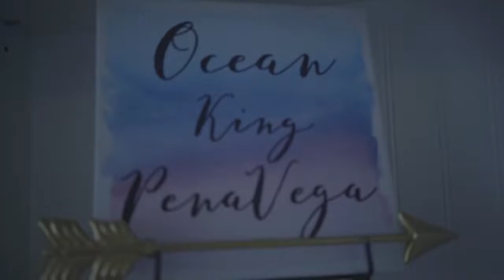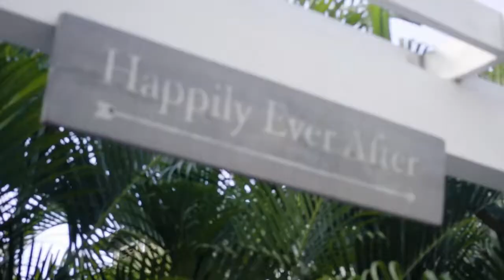LEX LOVES LOS SEASON 2 Episode 1 "Dear Life... how about we start fresh?"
Yay! We survived year one as new parents to the coolest baby in town! It was a roller coaster ride of learning new things and balancing LIFE! But after 2017... we plan on going into 2018 with a whole new mindset. We like to see it as a fresh start! From moving (to Maui) cutting back on spending (budgeting) and really being more mindful with food (healthier meals and snacks overall. PS. KIND Protein made from real food is our jam right now! Finally...a protein bar that actually tastes good! Here is episode 1 to a whole new year!